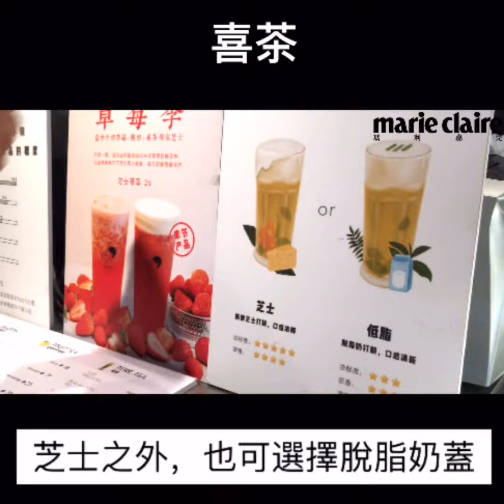周末朝聖人氣飲品店！到底傳說中的「網紅飲品」有幾好味？